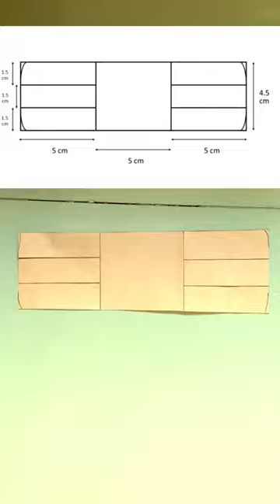How to make a Easy Origami Paper Horse !!!